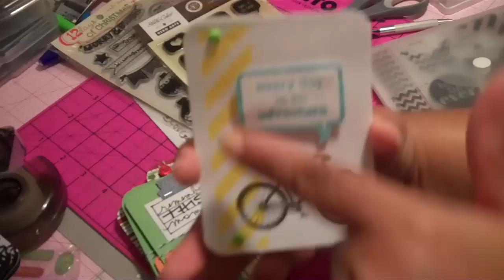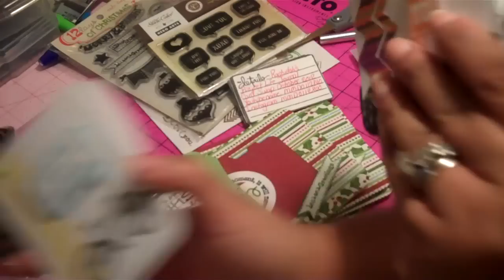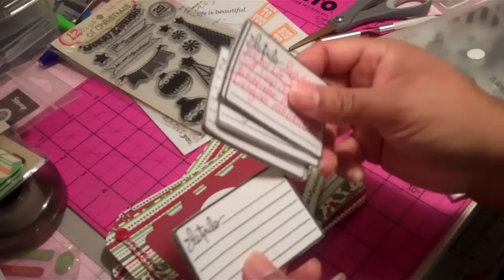MY ENTRIES FOR MY PROJECT LIFE JOURNAL CARD SWAP